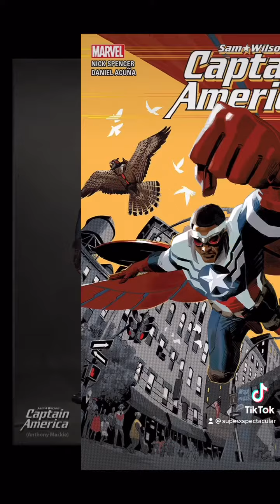Isaiah Bradley Captain America & Sam Wilson Captain America TikTok Slideshow